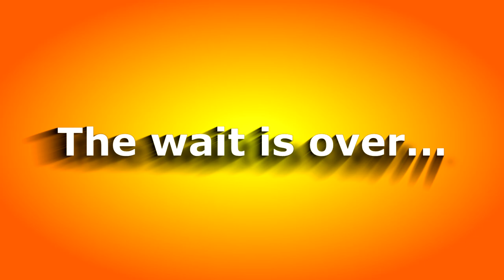It's Football Time in Tennessee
Tennessee Football Hype 2018